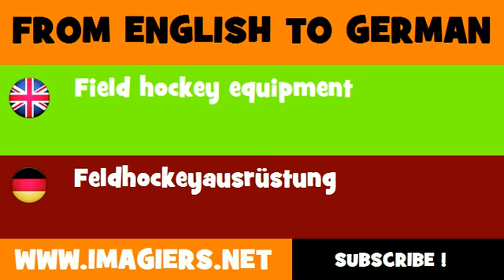DEUTSCH ENGLISCH = Feldhockeyausrüstung